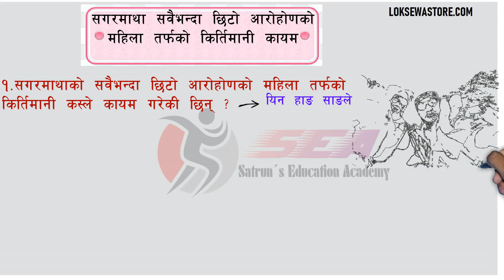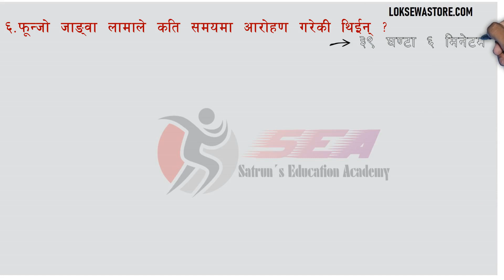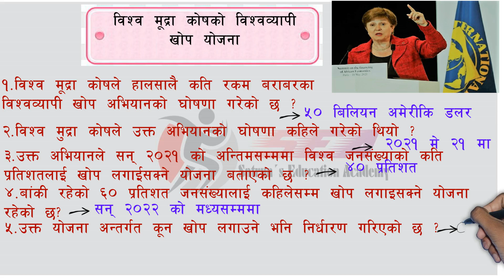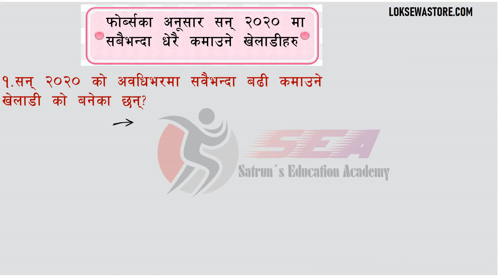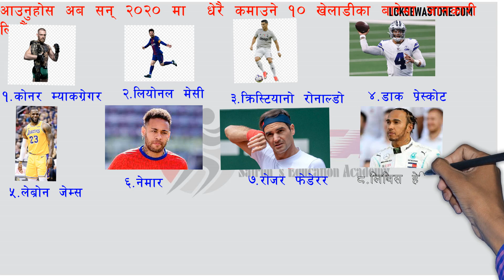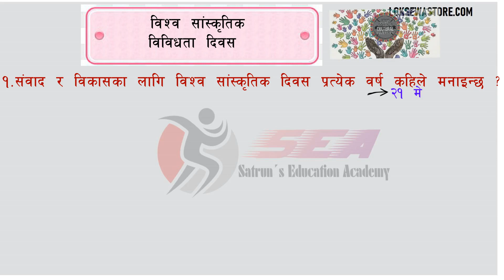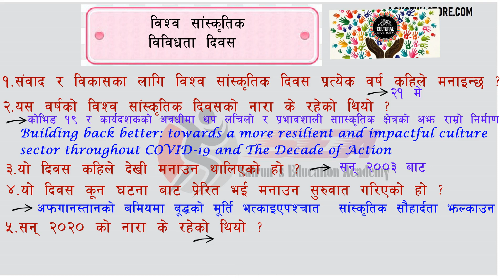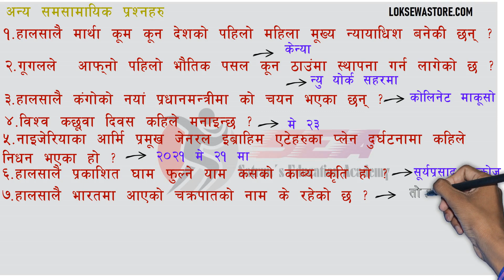Episode 4 |Today Current Affairs |समसामायिक सामान्यज्ञान २०७८| 2078-02-10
At Loksewastore.com You can do the following activities at free of cost.
- Play Quiz in different Category
-  Read reference article For Officer and Nayab Subba Written Exam Paper
- दैनिक विस्तृत समसामायिक सामान्यज्ञानहरु
Watch the Previous Episodes Here -

 समसामायिक सामान्यज्ञान २०७८ जेठ महिना ।